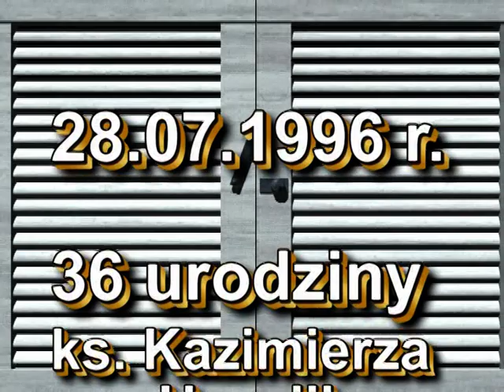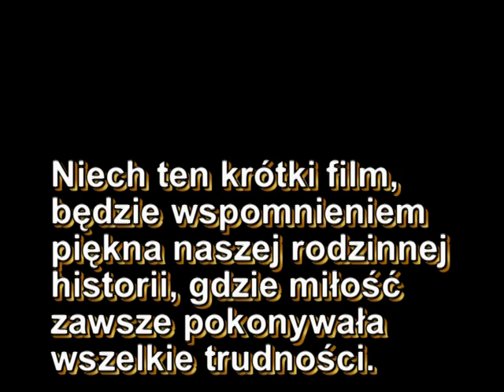WSPOMNIENIA - MOJE 36 URODZINY